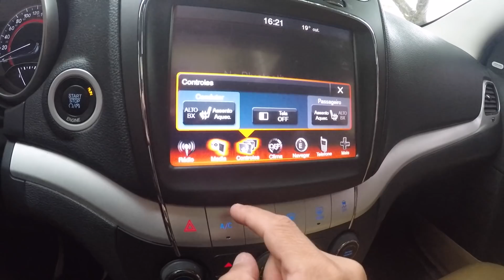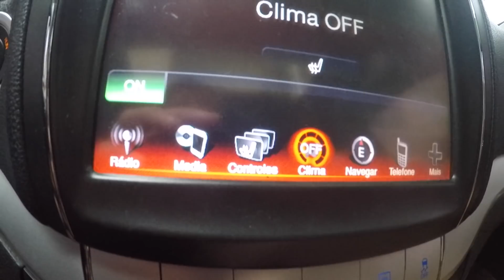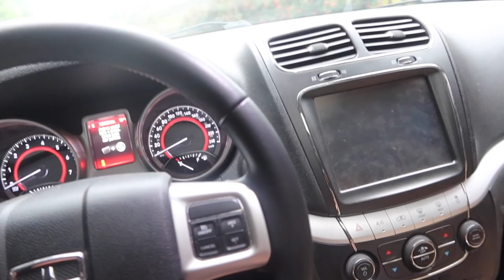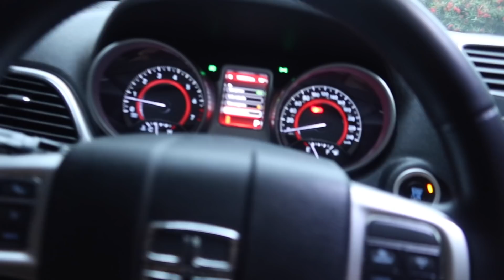VOU VENDER DENTRO DO LEILÃO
Esse carro eu comprei a pedido de uma família antes da pandemia. Pague muito barato. Agora, dois anos depois, vou vender dentro de um leilão. Vou te mostrar todo o passo a passo. Deixando lá no pátio e por quanto será vendido.

Vem aí a quarta Turma do Curso Tudo Leilão

📍QUER ENVIAR PRESENTES PARA O CANAL?
Caixa Postal: 827
Granja Viana/Cotia/SP
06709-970